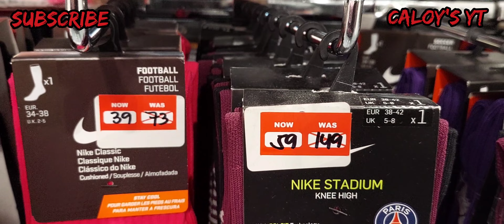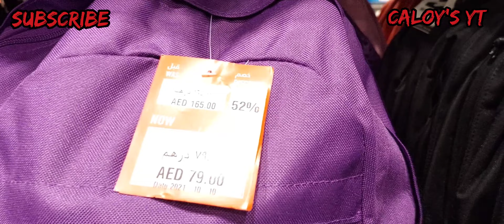Sale Nike Bags and Jersey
Nike Shoes
Adidas
American Shoes
American Brand
Buhay OFW
Work Abroad
UAE
Middle East Life
DUBAI
Abu Dhabi
Pinoy in Middle East
Filipino Vlogger